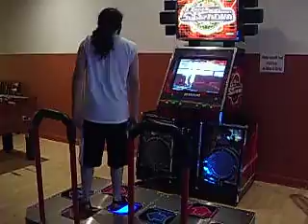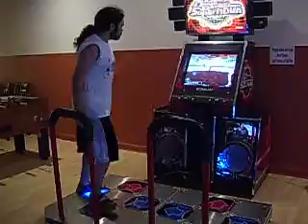DDR Bumm Surrender Expert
This is the brand new Supernova machine located at:
Fanfare Arcade
I was told I could get videos there but to be sure I tell where the machine is at and everything when I do =) (more)